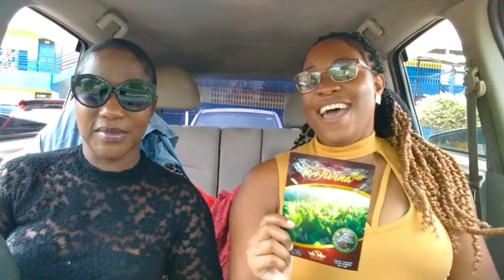BOSS BABES | TEDIVINA DETOX TEA TALK | VIBING WITH STEFAN | COCOPJs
Hey Luvies